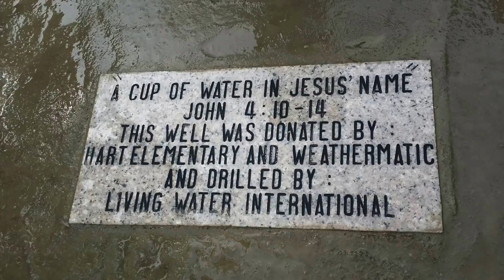Honoring Brodie Bruner’s Legacy | Save Water. Give Life.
At Weathermatic, our Save Water. Give Life. initiative is about turning water savings into life-saving solutions. In memory of Brodie Bruner, who passionately championed this cause, we continue his work to provide clean water to communities in need. 🌎
We’ve already completed water projects in over 100 communities across El Salvador, Nicaragua, and Sierra Leone, impacting 30,000+ lives. From villages to schools and churches, we’ve made a real difference—but there’s much more to do.
With each Weathermatic product purchased, you’re helping us reach our goal of saving 125,000 lives. Let’s work together to create lasting change. Save Water. Give Life. 💧

Donate today to build more wells in the communities that need it the most.